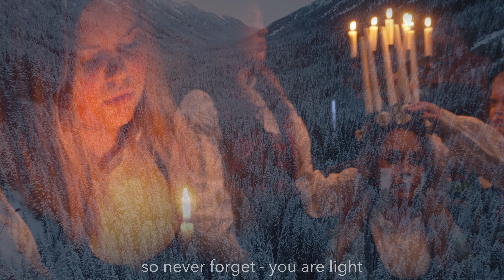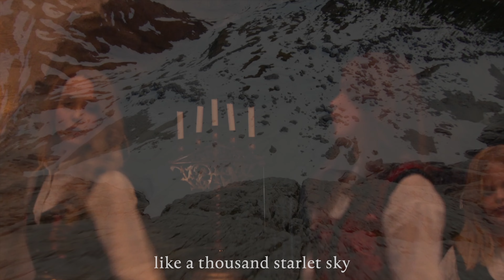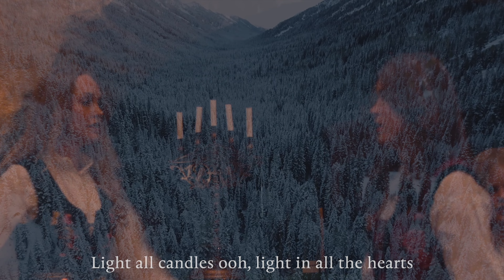Ljusbärare - music video 🕯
𝕳𝖊𝖗𝖊 𝙞𝙨 𝙢𝙮 "L̾j̾u̾s̾b̾ä̾r̾a̾r̾e̾", 𝙇𝙪𝙘𝙞𝙖 𝙨𝙤𝙣𝙜 𝙬𝙝𝙞𝙘𝙝 𝙞𝙨 𝙩𝙝𝙚 𝙛𝙞𝙧𝙨𝙩 𝙨𝙤𝙣𝙜 𝙄 𝙬𝙧𝙤𝙩𝙚 𝙞𝙣 𝙎𝙬𝙚𝙙𝙞𝙨𝙝 𝙞𝙣 𝙢𝙮 onesongamonth 𝙥𝙧𝙤𝙟𝙚𝙘𝙩. 🕯✨❤️

𝕷𝖚𝖈𝖎𝖆, 𝘵𝘩𝘦 𝘭𝘪𝘨𝘩𝘵 𝘣𝘦𝘢𝘳𝘦𝘳 𝘪𝘴 𝘢 𝘮𝘦𝘵𝘢𝘱𝘩𝘰𝘳 𝘧𝘰𝘳 𝘢 𝘱𝘦𝘳𝘴𝘰𝘯 𝘸𝘩𝘰 𝘨𝘪𝘷𝘦𝘴 𝘢 𝘭𝘰𝘵 𝘰𝘧 𝘭𝘰𝘷𝘦 𝘢𝘯𝘥 𝘸𝘩𝘰 𝘤𝘢𝘯 𝘰𝘧𝘵𝘦𝘯 𝘦𝘯𝘥 𝘶𝘱 𝘪𝘯 𝘵𝘰𝘹𝘪𝘤 𝘳𝘦𝘭𝘢𝘵𝘪𝘰𝘯𝘴𝘩𝘪𝘱𝘴 𝘣𝘦𝘤𝘢𝘶𝘴𝘦 𝘰𝘧 𝘵𝘩𝘪𝘴. 𝘛𝘩𝘦 𝘵𝘦𝘹𝘵 𝘪𝘴 𝘢𝘣𝘰𝘶𝘵 𝘣𝘦𝘪𝘯𝘨 𝘨𝘢𝘴𝘭𝘪𝘨𝘩𝘵𝘦𝘥 𝘴𝘰 𝘵𝘩𝘢𝘵 𝘺𝘰𝘶 𝘥𝘰𝘶𝘣𝘵 𝘺𝘰𝘶𝘳𝘴𝘦𝘭𝘧 𝘢𝘯𝘥 𝘺𝘰𝘶𝘳 𝘭𝘪𝘨𝘩𝘵.

𝕾𝖎𝖓𝖈𝖊 𝘐 𝘢𝘮 𝘩𝘢𝘭𝘧-𝘕𝘰𝘳𝘸𝘦𝘨𝘪𝘢𝘯, 𝘐 𝘵𝘩𝘰𝘶𝘨𝘩𝘵 𝘪𝘵 𝘸𝘢𝘴 𝘯𝘪𝘤𝘦 𝘵𝘰 𝘣𝘳𝘪𝘯𝘨 𝘮𝘺 𝘕𝘰𝘳𝘸𝘦𝘨𝘪𝘢𝘯 𝘤𝘶𝘭𝘵𝘶𝘳𝘦 𝘪𝘯𝘵𝘰 𝘵𝘩𝘦 𝘮𝘶𝘴𝘪𝘤 𝘢𝘯𝘥 𝘵𝘩𝘦 𝘷𝘪𝘴𝘶𝘢𝘭𝘴, 𝘦𝘴𝘱𝘦𝘤𝘪𝘢𝘭𝘭𝘺 𝘴𝘪𝘯𝘤𝘦 𝘵𝘩𝘦 𝘓𝘶𝘤𝘪𝘢 𝘤𝘦𝘭𝘦𝘣𝘳𝘢𝘵𝘪𝘰𝘯 𝘪𝘴 𝘢 𝘚𝘸𝘦𝘥𝘪𝘴𝘩 𝘱𝘩𝘦𝘯𝘰𝘮𝘦𝘯𝘰𝘯 𝘵𝘩𝘢𝘵 𝘥𝘰𝘦𝘴 𝘯𝘰𝘵 𝘦𝘹𝘪𝘴𝘵 𝘪𝘯 𝘕𝘰𝘳𝘸𝘢𝘺.
𝘐𝘯 𝘵𝘩𝘦 𝘪𝘯𝘵𝘳𝘰 𝘢𝘯𝘥 𝘰𝘶𝘵𝘵𝘳𝘰, 𝘵𝘩𝘦 𝘵𝘦𝘹𝘵 𝘪𝘴 𝘵𝘩𝘦𝘳𝘦𝘧𝘰𝘳𝘦 𝘪𝘯 𝘕𝘰𝘳𝘸𝘦𝘨𝘪𝘢𝘯 𝘢𝘯𝘥 𝘮𝘺 𝘮𝘰𝘵𝘩𝘦𝘳 @𝘦𝘭𝘪𝘴𝘦 𝘩𝘢𝘴 𝘣𝘦𝘦𝘯 𝘪𝘯𝘷𝘰𝘭𝘷𝘦𝘥 𝘪𝘯 𝘸𝘳𝘪𝘵𝘪𝘯𝘨 𝘵𝘩𝘦 𝘵𝘦𝘹𝘵 𝘸𝘪𝘵𝘩 𝘮𝘦. 𝘔𝘺 𝘯𝘪𝘦𝘤𝘦𝘴 (𝘸𝘩𝘰 𝘢𝘭𝘴𝘰 𝘴𝘪𝘯𝘨 𝘪𝘯 𝘰𝘶𝘵𝘵𝘳𝘰𝘵) 𝘢𝘯𝘥 𝘐 𝘸𝘦𝘢𝘳 𝘕𝘰𝘳𝘸𝘦𝘨𝘪𝘢𝘯 𝘵𝘳𝘢𝘥𝘪𝘵𝘪𝘰𝘯𝘢𝘭 𝘤𝘰𝘴𝘵𝘶𝘮𝘦𝘴, 𝘤𝘢𝘭𝘭𝘦𝘥 𝘉𝘶𝘯𝘢𝘥𝘴 𝘪𝘯 𝘵𝘩𝘦 𝘷𝘪𝘥𝘦𝘰.

𝕸y 𝘯𝘪𝘦𝘤𝘦 𝘕𝘢𝘵𝘢𝘭𝘪𝘦 𝘡𝘰𝘷𝘪𝘤 𝘩𝘢𝘴 𝘸𝘳𝘪𝘵𝘵𝘦𝘯 𝘵𝘩𝘦 𝘮𝘦𝘭𝘰𝘥𝘺 𝘰𝘯 𝘵𝘩𝘦 𝘴𝘤𝘰𝘳𝘦 𝘢𝘯𝘥 𝘢𝘭𝘴𝘰 𝘴𝘪𝘯𝘨𝘴 𝘴𝘰𝘭𝘰 𝘪𝘯 𝘵𝘩𝘦 𝘭𝘢𝘴𝘵 𝘤𝘩𝘰𝘳𝘶𝘴.

𝕿𝖍𝖊 𝘰𝘶𝘵𝘵𝘳𝘰 𝘪𝘴 𝘢 4-𝘱𝘢𝘳𝘵 𝘷𝘰𝘤𝘢𝘭 𝘤𝘩𝘰𝘪𝘳 𝘵𝘩𝘢𝘵, 𝘭𝘪𝘬𝘦 𝘵𝘩𝘦 𝘪𝘯𝘵𝘳𝘰, 𝘩𝘢𝘴 𝘢 𝘮𝘰𝘳𝘦 𝘵𝘳𝘢𝘥𝘪𝘵𝘪𝘰𝘯𝘢𝘭 𝘧𝘰𝘭𝘬 𝘵𝘰𝘯𝘦. 𝘏𝘦𝘳𝘦 𝘮𝘺 𝘴𝘰𝘯 𝘢𝘯𝘥 𝘧𝘢𝘵𝘩𝘦𝘳 𝘫𝘰𝘪𝘯 𝘢𝘯𝘥 𝘴𝘪𝘯𝘨 𝘵𝘦𝘯𝘰𝘳, 𝘮𝘺 𝘴𝘪𝘴𝘵𝘦𝘳 𝘔𝘢𝘭𝘪𝘯, 𝘯𝘪𝘦𝘤𝘦𝘴 𝘕𝘢𝘵𝘢𝘭𝘪𝘦 𝘡𝘰𝘷𝘪𝘤 𝘢𝘯𝘥 𝘐𝘥𝘢 𝘡𝘰𝘷𝘪𝘤 𝘢𝘭𝘴𝘰 𝘫𝘰𝘪𝘯 𝘢𝘯𝘥 𝘴𝘪𝘯𝘨. 𝘐𝘯 𝘵𝘩𝘦 𝘪𝘯𝘵𝘳𝘰 𝘺𝘰𝘶 𝘤𝘢𝘯 𝘢𝘭𝘴𝘰 𝘩𝘦𝘢𝘳 𝘮𝘦 𝘴𝘪𝘯𝘨𝘪𝘯𝘨 𝘢𝘯 𝘰𝘭𝘥 𝘵𝘳𝘢𝘥𝘪𝘵𝘪𝘰𝘯𝘢𝘭 𝘴𝘪𝘯𝘨𝘪𝘯𝘨 𝘴𝘵𝘺𝘭𝘦 𝘤𝘢𝘭𝘭𝘦𝘥 𝘒𝘶𝘭𝘯𝘪𝘯𝘨. 𝘋𝘢𝘥 𝘩𝘢𝘴 𝘢𝘭𝘴𝘰 𝘣𝘦𝘦𝘯 𝘪𝘯𝘷𝘰𝘭𝘷𝘦𝘥 𝘪𝘯 𝘳𝘦𝘤𝘰𝘳𝘥𝘪𝘯𝘨 𝘵𝘩𝘦 𝘰𝘶𝘵𝘳𝘰 𝘤𝘩𝘰𝘳𝘶𝘴.

`•.,¸¸,.•´¯ 𝐒𝐰𝐞𝐝𝐢𝐬𝐡: ¯`•.,¸¸,.•´

ℌä𝘳 ä𝘳 𝘮𝘪𝘯 "L̾j̾u̾s̾b̾ä̾r̾a̾r̾e̾", 𝘭𝘶𝘤𝘪𝘢-𝘭å𝘵 𝘴𝘰𝘮 ä𝘳 𝘥𝘦𝘯 𝘧ö𝘳𝘴𝘵𝘢 𝘭å𝘵𝘦𝘯 𝘫𝘢𝘨 𝘴𝘬𝘳𝘪𝘷𝘪𝘵 𝘱å 𝘴𝘷𝘦𝘯𝘴𝘬𝘢 𝘪 𝘮𝘪𝘵𝘵 onesongamonth 𝘱𝘳𝘰𝘫𝘦𝘬𝘵.

𝕷𝖚𝖈𝖎𝖆, 𝘭𝘫𝘶𝘴𝘣ä𝘳𝘢𝘳𝘦𝘯 ä𝘳 𝘦𝘯 𝘮𝘦𝘵𝘢𝘧𝘰𝘳 𝘧ö𝘳 𝘱𝘦𝘳𝘴𝘰𝘯 𝘴𝘰𝘮 𝘨𝘦𝘳 𝘮𝘺𝘤𝘬𝘦𝘵 𝘬ä𝘳𝘭𝘦𝘬 𝘰𝘤𝘩 𝘴𝘰𝘮 𝘰𝘧𝘵𝘢 𝘬𝘢𝘯 𝘩𝘢𝘮𝘯𝘢 𝘪 𝘵𝘰𝘹𝘪𝘴𝘬𝘢 𝘳𝘦𝘭𝘢𝘵𝘪𝘰𝘯𝘦𝘳 𝘱å 𝘨𝘳𝘶𝘯𝘥 𝘢𝘷 𝘥𝘦𝘵𝘵𝘢. 𝘛𝘦𝘹𝘵𝘦𝘯 𝘩𝘢𝘯𝘥𝘭𝘢𝘳 𝘰𝘮 𝘢𝘵𝘵 𝘣𝘭𝘪 𝘨𝘢𝘴𝘭𝘪𝘨𝘩𝘵𝘢𝘥 𝘴å 𝘢𝘵𝘵 𝘮𝘢𝘯 𝘵𝘷𝘪𝘷𝘭𝘢𝘳 𝘱å 𝘴𝘪𝘨 𝘴𝘫ä𝘭𝘷 𝘰𝘤𝘩 𝘴𝘪𝘵𝘵 𝘭𝘫𝘶𝘴.

𝕰𝖋𝖙𝖊𝖗𝖘𝖔𝖒 𝘫𝘢𝘨 ä𝘳 𝘩𝘢𝘭𝘷𝘯𝘰𝘳𝘴𝘬 𝘵𝘺𝘤𝘬𝘵𝘦 𝘫𝘢𝘨 𝘥𝘦𝘵 𝘷𝘢𝘳 𝘧𝘪𝘯𝘵 𝘢𝘵𝘵 𝘧å 𝘪𝘯 𝘮𝘪𝘯 𝘯𝘰𝘳𝘴𝘬𝘢 𝘬𝘶𝘭𝘵𝘶𝘳 𝘪 𝘮𝘶𝘴𝘪𝘬𝘦𝘯 𝘰𝘤𝘩 𝘥𝘦𝘵 𝘷𝘪𝘴𝘶𝘦𝘭𝘭𝘢, 𝘴𝘱𝘦𝘤𝘪𝘦𝘭𝘭𝘵 𝘰𝘤𝘬𝘴å 𝘦𝘧𝘵𝘦𝘳𝘴𝘰𝘮 𝘭𝘶𝘤𝘪𝘢𝘧𝘪𝘳𝘢𝘯𝘥𝘦𝘵 ä𝘳 𝘦𝘵𝘵 𝘴𝘷𝘦𝘯𝘴𝘬𝘵 𝘧𝘦𝘯𝘰𝘮𝘦𝘯 𝘴𝘰𝘮 𝘪𝘯𝘵𝘦 𝘦𝘹𝘪𝘴𝘵𝘦𝘳𝘢𝘳 𝘪 𝘕𝘰𝘳𝘨𝘦.
𝘐 𝘪𝘯𝘵𝘳𝘰𝘵 𝘰𝘤𝘩 𝘰𝘶𝘵𝘵𝘳𝘰𝘵 ä𝘳 𝘥ä𝘳𝘧ö𝘳 𝘵𝘦𝘹𝘵𝘦𝘯 𝘱å 𝘯𝘰𝘳𝘴𝘬𝘢 𝘰𝘤𝘩 𝘮𝘪𝘯 𝘮𝘢𝘮𝘮𝘢 @𝘦𝘭𝘪𝘴𝘦 𝘩𝘢𝘳 𝘷𝘢𝘳𝘪𝘵 𝘮𝘦𝘥 𝘰𝘤𝘩 𝘴𝘬𝘳𝘪𝘷𝘪𝘵 𝘵𝘦𝘹𝘵𝘦𝘯 𝘮𝘦𝘥 𝘮𝘪𝘨. 𝘔𝘪𝘯𝘢 𝘴𝘺𝘴𝘵𝘦𝘳𝘥ö𝘵𝘵𝘳𝘢𝘳 (𝘴𝘰𝘮 𝘰𝘤𝘬𝘴å ä𝘳 𝘮𝘦𝘥 𝘰𝘤𝘩 𝘴𝘫𝘶𝘯𝘨𝘦𝘳 𝘪 𝘰𝘶𝘵𝘵𝘳𝘰𝘵) 𝘰𝘤𝘩 𝘫𝘢𝘨 𝘣ä𝘳 𝘯𝘰𝘳𝘴𝘬𝘢 𝘵𝘳𝘢𝘥𝘪𝘵𝘪𝘰𝘯𝘦𝘭𝘭𝘢 𝘥𝘳ä𝘬𝘵𝘦𝘳, 𝘴å 𝘬𝘢𝘭𝘭𝘢𝘥𝘦 𝘉𝘶𝘯𝘢𝘥𝘦𝘳 𝘪 𝘷𝘪𝘥𝘦𝘰𝘯.

𝕸𝖎𝖓 𝘴𝘺𝘴𝘵𝘦𝘳𝘥𝘰𝘵𝘵𝘦𝘳 𝘕𝘢𝘵𝘢𝘭𝘪𝘦 𝘡𝘰𝘷𝘪𝘤 𝘩𝘢𝘳 𝘴𝘬𝘳𝘪𝘷𝘪𝘵 𝘮𝘦𝘭𝘰𝘥𝘪 𝘱å 𝘴𝘵𝘪𝘤𝘬𝘦𝘵 𝘰𝘤𝘩 𝘴𝘫𝘶𝘯𝘨𝘦𝘳 ä𝘷𝘦𝘯 𝘴𝘰𝘭𝘰 𝘪 𝘴𝘪𝘴𝘵𝘢 𝘳𝘦𝘧𝘳ä𝘯𝘨𝘦𝘯.

𝕺𝖚𝖙𝖙𝖗𝖔𝖙 ä𝘳 𝘦𝘯 4 𝘴𝘵ä𝘮𝘮𝘪𝘨 𝘴𝘢𝘵𝘴 𝘴𝘰𝘮 𝘭𝘪𝘬𝘴𝘰𝘮 𝘪𝘯𝘵𝘳𝘰𝘵 𝘩𝘢𝘳 𝘦𝘯 𝘮𝘦𝘳 𝘵𝘳𝘢𝘥𝘪𝘵𝘪𝘰𝘯𝘦𝘭𝘭 𝘧𝘰𝘭𝘬𝘵𝘰𝘯. 𝘏ä𝘳 ä𝘳 𝘮𝘪𝘯 𝘴𝘰𝘯 𝘰𝘤𝘩 𝘱𝘢𝘱𝘱𝘢 𝘮𝘦𝘥 𝘰𝘤𝘩 𝘴𝘫𝘶𝘯𝘨𝘦𝘳 𝘢𝘭𝘵, 𝘮𝘪𝘯 𝘴𝘺𝘴𝘵𝘦𝘳 𝘔𝘢𝘭𝘪𝘯, 𝘴𝘺𝘴𝘵𝘦𝘳𝘥ö𝘵𝘵𝘳𝘢𝘳 𝘕𝘢𝘵𝘢𝘭𝘪𝘦 𝘡𝘰𝘷𝘪𝘤 𝘰𝘤𝘩 𝘐𝘥𝘢 𝘡𝘰𝘷𝘪𝘤 ä𝘳 𝘰𝘤𝘬𝘴å 𝘮𝘦𝘥 𝘰𝘤𝘩 𝘴𝘫𝘶𝘯𝘨𝘦𝘳. 𝘐 𝘪𝘯𝘵𝘳𝘰𝘵 𝘬𝘢𝘯 𝘮𝘢𝘯 ä𝘷𝘦𝘯 𝘩ö𝘳𝘢 𝘮𝘪𝘨 𝘴𝘫𝘶𝘯𝘨𝘢 𝘦𝘯 𝘨𝘢𝘮𝘮𝘢𝘭 𝘵𝘳𝘢𝘥𝘪𝘵𝘪𝘰𝘯𝘦𝘭𝘭 𝘴å𝘯𝘨𝘴𝘵𝘪𝘭 𝘴𝘰𝘮 𝘩𝘦𝘵𝘦𝘳 𝘒𝘶𝘭𝘯𝘪𝘯𝘨. 𝘗𝘢𝘱𝘱𝘢 𝘩𝘢𝘳 ä𝘷𝘦𝘯 𝘷𝘢𝘳𝘪𝘵 𝘮𝘦𝘥 𝘰𝘤𝘩 𝘴𝘱𝘦𝘭𝘢𝘵 𝘪𝘯 𝘰𝘶𝘵𝘵𝘳𝘰𝘬ö𝘳𝘦𝘯.

𝘼𝙗𝙤𝙪𝙩 𝙩𝙝𝙚 𝙢𝙪𝙨𝙞𝙘/𝙫𝙞𝙙𝙚𝙤:

𝘝𝘪𝘥𝘦𝘰 𝘧𝘪𝘭𝘮𝘦𝘥 𝘣𝘺: 𝘔𝘢𝘭𝘪𝘯 𝘓𝘪𝘯𝘯𝘦𝘭𝘭 𝘡𝘰𝘷𝘪𝘤, 𝘕𝘢𝘥𝘫𝘢 𝘐𝘵ä𝘴𝘢𝘢𝘳𝘪 𝘰𝘤𝘩 𝘔𝘦𝘭𝘪𝘴𝘩𝘢
𝘝𝘪𝘥𝘦𝘰 𝘦𝘥𝘪𝘵𝘦𝘥 𝘣𝘺: 𝘔𝘦𝘭𝘪𝘴𝘩𝘢
𝘚𝘸𝘦𝘥𝘪𝘴𝘩 𝘭𝘺𝘳𝘪𝘤𝘴 𝘸𝘳𝘪𝘵𝘵𝘦𝘯 𝘣𝘺: 𝘔𝘦𝘭𝘪𝘴𝘩𝘢
𝘕𝘰𝘳𝘸𝘦𝘨𝘪𝘢𝘯 𝘭𝘺𝘳𝘪𝘤 4 𝘩𝘢𝘳𝘮𝘰𝘯𝘺 𝘵𝘳𝘢𝘥𝘪𝘵𝘪𝘰𝘯𝘢𝘭 𝘤𝘰𝘮𝘱𝘰𝘴𝘪𝘵𝘪𝘰𝘯 𝘰𝘶𝘵𝘵𝘳𝘰 𝘸𝘳𝘪𝘵𝘵𝘦𝘯 𝘣𝘺: 𝘌𝘭𝘪𝘴𝘦 𝘛𝘢𝘯𝘥𝘣𝘦𝘳𝘨
𝘊𝘩𝘰𝘪𝘳 𝘣𝘺: 𝘕𝘢𝘵𝘢𝘭𝘪𝘦 𝘡𝘰𝘷𝘪𝘤, 𝘐𝘥𝘢 𝘡𝘰𝘷𝘪𝘤, 𝘔𝘢𝘭𝘪𝘯 𝘓𝘪𝘯𝘯𝘦𝘭𝘭 𝘡𝘰𝘷𝘪𝘤, 𝘓𝘦𝘰𝘯𝘢𝘳𝘥𝘰 𝘓𝘪𝘯𝘯𝘦𝘭𝘭 𝘰𝘤𝘩 𝘉𝘰 𝘌𝘳𝘪𝘬 𝘓𝘪𝘯𝘯𝘦𝘭𝘭
𝘔𝘶𝘴𝘪𝘤 𝘤𝘰𝘮𝘱𝘰𝘴𝘦𝘥, 𝘱𝘳𝘰𝘥𝘶𝘤𝘦𝘥, 𝘪𝘯𝘴𝘵𝘳𝘶𝘮𝘦𝘯𝘵 𝘱𝘭𝘢𝘺𝘦𝘥, 𝘮𝘪𝘹𝘦𝘥 𝘰𝘤𝘩 𝘮𝘢𝘴𝘵𝘦𝘳𝘦𝘥 𝘣𝘺: 𝘔𝘦𝘭𝘪𝘴𝘩𝘢
𝘙𝘦𝘤𝘰𝘳𝘥𝘪𝘯𝘨 𝘰𝘶𝘵𝘵𝘳𝘰- 𝘤𝘩𝘰𝘪𝘳: 𝘉𝘰 𝘌𝘳𝘪𝘬 𝘓𝘪𝘯𝘯𝘦𝘭𝘭